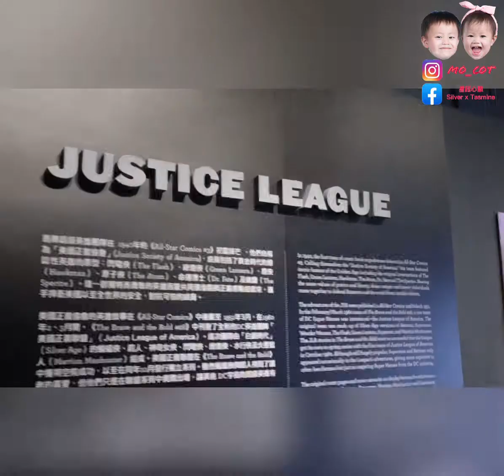搶先看 DC 解密：英雄創紀展覽Tour 🌟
前幾日有幸收到邀請可以優先去參觀🙈
梗係要帶流星雨去啦🤩因爲有距鍾意嘅Batman 🥰
有咩玩有咩睇？ 唔講咁多
大家事不宜遲即刻去睇片啦😽

香港站係亞洲首個展覽既地區❤️當中會展出真實英雄角色同電影中演員着過既英雄戲服、電影道具及珍貴漫畫手稿等🥳真係不容錯過🙈香港站仲有限定互動遊戲區，猶如置身漫畫中協助蝙蝠俠打壞人👊🏻在場內期間限定店仲有好多限定商品等大家帶返屋企～

由於今次展覽屬於娛樂場所
政府防疫措施下需要關閉
實際開放給公眾參觀的時間亦會因應政府防疫措施而作出改變🌟

想去既朋友仔記得密切留意住官方消息啦❤️

《DC 解密：英雄創紀》
地點📍 PORTAL 6311香港九龍灣常悅道18號富通中心1樓